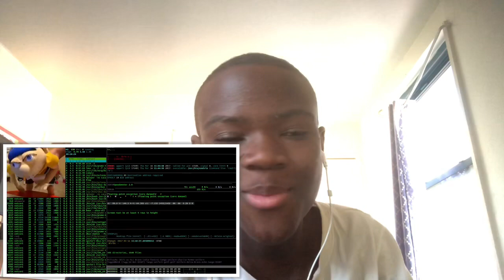Sml YTP: Jeffy the Hacker Reaction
This had a lot of funny parts.